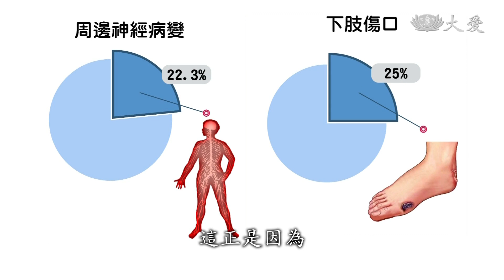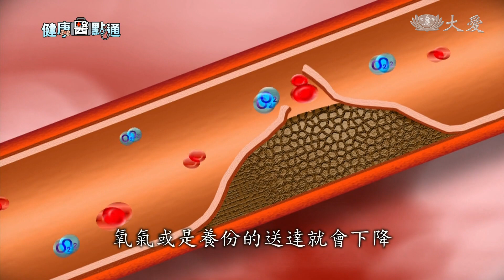血管疏通 降低糖尿病截肢風險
根據衛福部統計，全台約有兩百萬名糖尿病患；當下肢出現傷口難癒合，就可能是高血糖造成的糖尿病足，過去嚴重時，只能截肢避免全身性感染，患者生活品質大受影響，現在除了能透過血管疏通方式，免於截肢威脅外，也能給與患者適當的治療計畫。